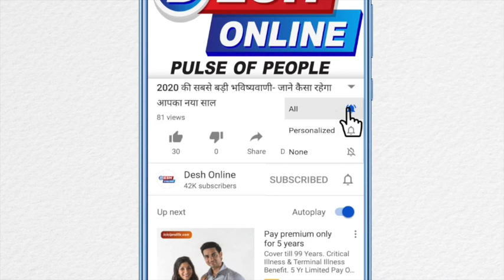Birthday of Arvind Dubash.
Businessman Arvind Dubash Ke JanAmdin Ki Party Jo Jaisalmer Me Thi , Me Kai Saare Celebs Mumbai Se Gaye Huye They Jo Beeti Shaam Wapas Mumbai Pahunche Jinko Mumbai Ke Domestic Airport Par Spott Kiya Gaya ..

Yahan Domestic Airport Par Malaika Arora,Amrita Arora,Gauri Khan,Sonal Chauhan,Shatrughan Sinha,Karan Johar,Neha Dhupia With Husband Angad Bedi,Shweta Bachchan Aur Dusre Celebs Aaye Nazar Jo Jaisalmer Se Wapas Mumbai Pahunche…